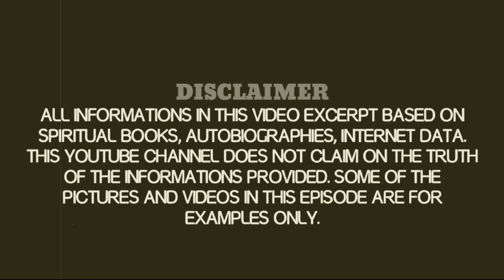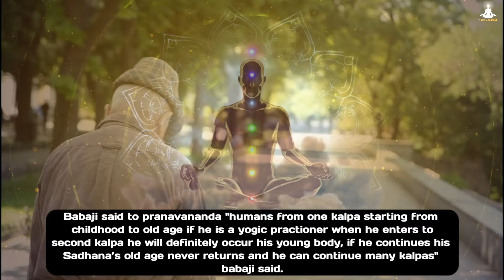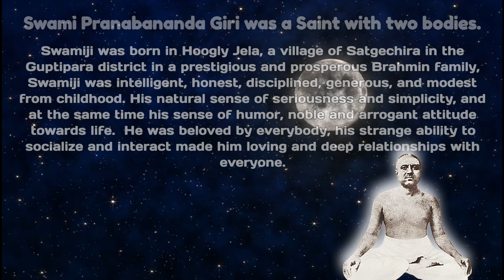Babaji Revealed His "2000 Year Old Body" Secret To Swami Pranabananda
Babaji's "2000 Year Old Body" Secret Revealed To Swami Pranabananda.

Swami Pranabananda Giri was a “Saint with two bodies.”Swamiji was born in Hoogly Jela, a village of Satgechira in the Guptipara district in a prestigious and prosperous Brahmin family, his father was Girish Chandra Mukhopadhyay.  He was a police inspector, his family lives at Satgechira so Swamiji educated under the guardianship of his maternity uncle. He was a devouted Bramhin, performs puja to Sivalingam and Saligram by reciting sacred hymns from holy scriptures, and teaches Swamiji the wisdom of Shastras in story form.

Swamiji was intelligent, honest, disciplined, generous, and modest from childhood. His natural sense of seriousness and simplicity, and at the same time his sense of humor, noble and arrogant attitude towards life.  He was beloved by everybody, his strange ability to socialize and interact made him loving and deep relationships with everyone.
a police inspector, his family lives at Satgechira so Swamiji was educated under the guardianship of his maternity uncle. He was a devoured Bramhin, performs puja to Sivalingam and Saligram by reciting sacred hymns from holy scriptures, and teaches Swamiji the wisdom of Shastras in story for